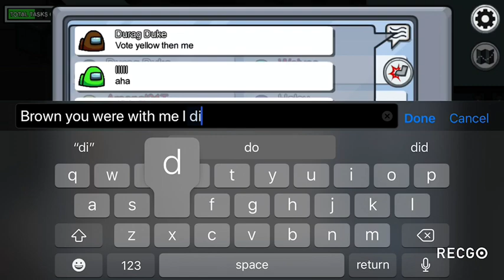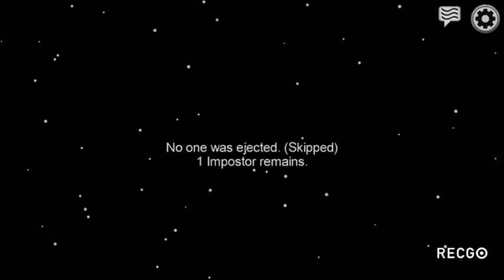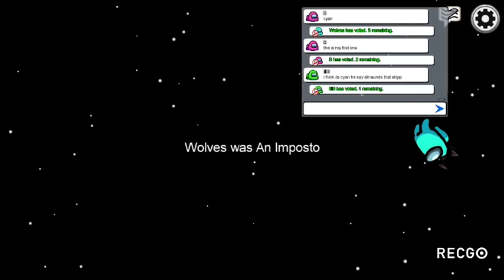Among Us I am The IMPOSTER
I am so Syked at how the video turned out. What do you all think.